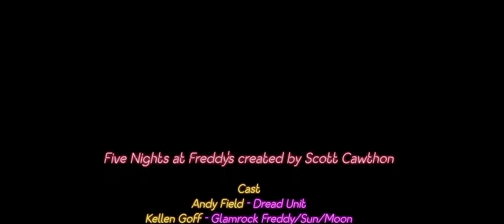My Dog Water HC Submission